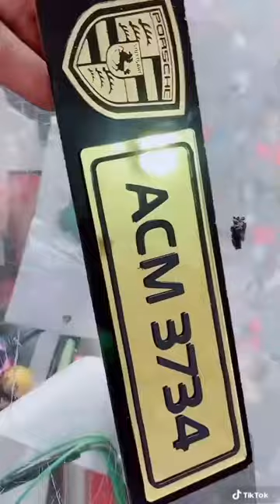Number Plate Design